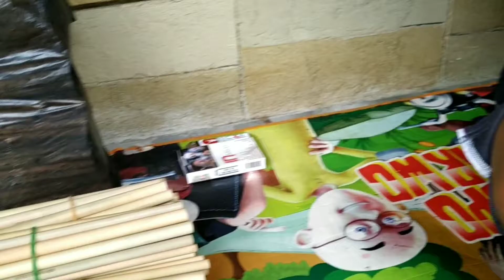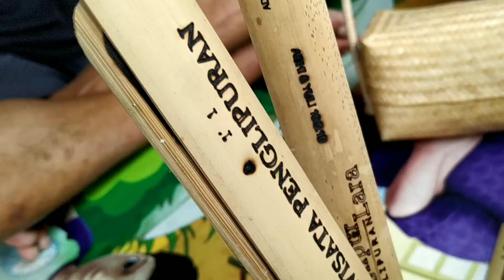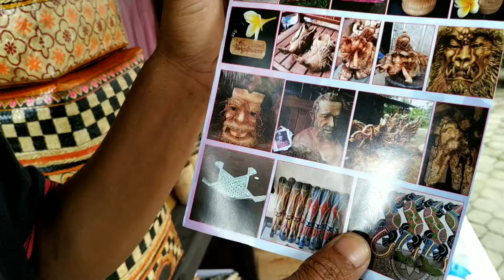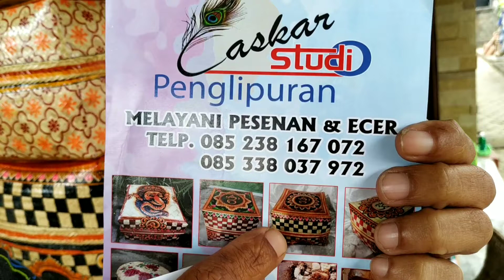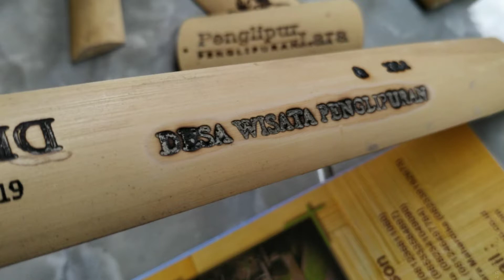Bambu Kreatif | desa Penglipuran | Bali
Bangli, Bali